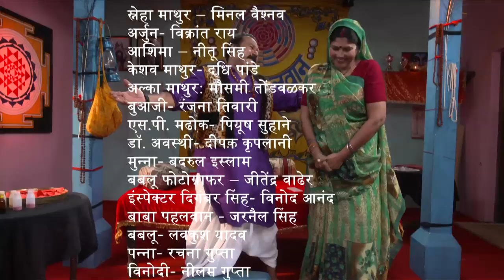Spousal Communication - Main Kuch Bhi Kar Sakti Hoon | Season 3 - Episode 51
Watch as Satya ki Adalat addresses issues around various contraceptive choices and their importance.